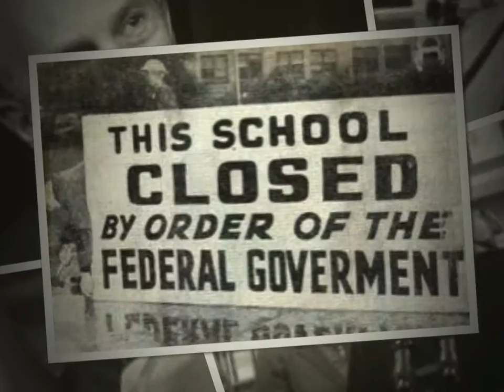This is School!!!!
While Mayor Bloomberg and his cronies continue to make a mess of the NYC department of education, our children continue to die, hmmmmmm!